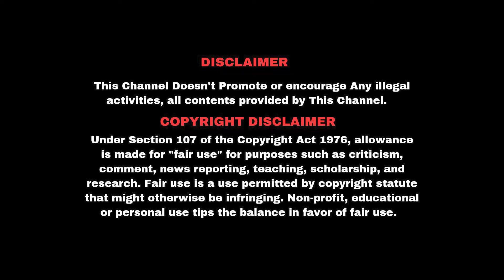உபதேசம் கீழ இருக்குற மக்களுக்கு மட்டும் தான் மேடைல இருக்குற இவங்களுக்கு இல்ல || Karthi Gamaliel